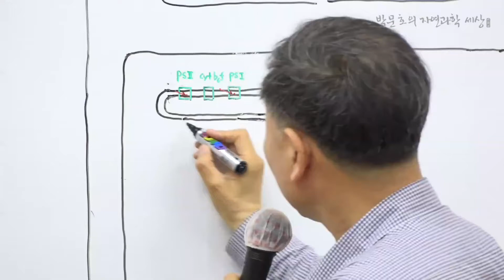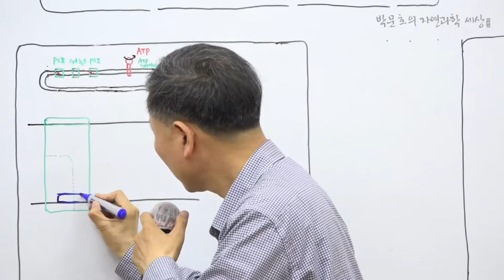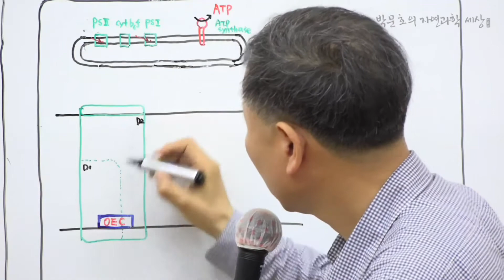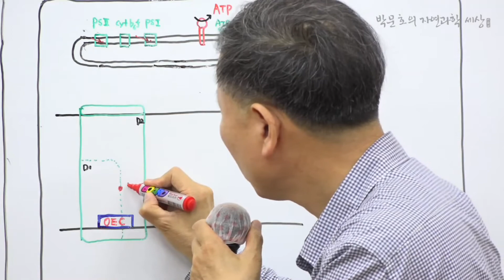22.Photosynthesis-PS2_1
설명